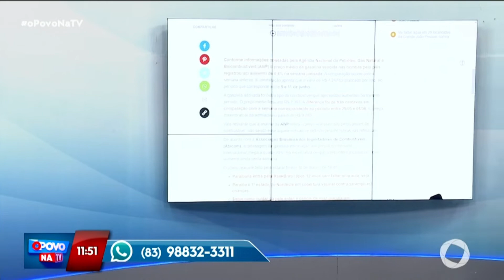O Povo Fala - 16 06 2022 - O Povo na TV